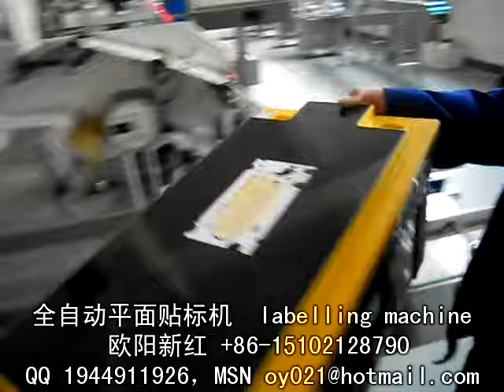manufacturer of packaging machinery labeling machine video packing machine price